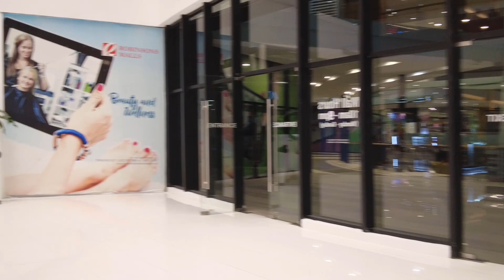Robinsons Place, Valencia City, Bukidnon Province Philippines - Mall Walk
Mall Walk - Robinsons Place, Valencia City, Bukidnon Province - Philippines

Philippines - Walk Tour, Mindanao, Cagayan de Oro, Misamis Oriental,
Pinay, Filipina, Pinoy, Philippines tourism filipino

Kim Wanderer